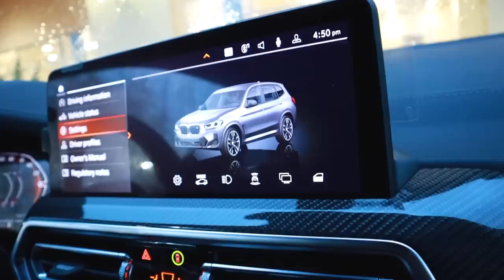Nueva recamara para Ori 🛏 Neta Ruben esa palabra es la que te sabes? 🤦🏻‍♀️ Se le jodio el carro 🚗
Jackie Delgado
160 W. Foothill Parkway # 105